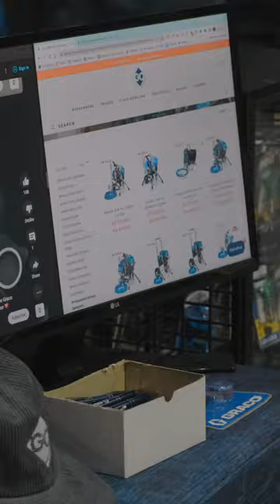GO X GRACO MPA GIVEAWAY! 🔥 link in description to enter 👇🏼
We had a blast at Master Painter's Australia Back to Work Trade Expo, it was great to catch up with our paint fam. If you couldn’t make it, we get it; life gets busy! We’re opening up our giveaway for a neat Graco Contractor PC spray more kit + GO merch pack.

Link below to enter, refer a friend for more chances. Closes Monday 11:59PM 13th Feb, draws Tues 14th Feb. Goodluck!